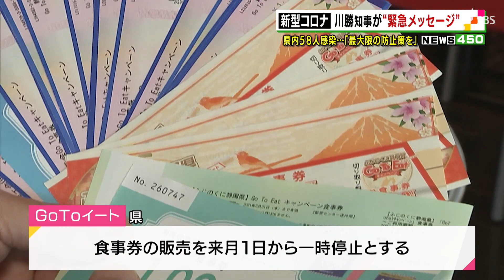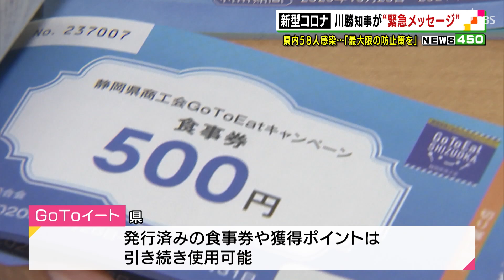【新型コロナ】川勝知事が緊急呼びかけ 静岡県内58人感染 1日で最多の3人が死亡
11月27日、県内で新たに58人の感染が明らかになりました。川勝知事は緊急メッセージを発表、クラスターの発生など感染が特に拡大している静岡市と浜松市については特別警戒レベルにあるとして感染防止対策を呼びかけました。

‹川勝平太知事›「静岡市や浜松市などでクラスターが頻発し、感染拡大に歯止めがかかっておらず、大変憂慮している。感染拡大を抑止し、県の医療提供体制を守れるかどうか今が大変重要な局面にある」
　川勝知事は午後1時過ぎから緊急の記者会見を開き、27日から12月20日までの約3週間を「集中対策期間」として最大限の感染防止対策を呼びかけました。年末年始の忘年会などを念頭に置いて対策が徹底できていないカラオケや接待を伴う飲食店への訪問を控えるよう呼びかけ、特に静岡市内のカラオケを伴う飲食店の訪問の自粛を呼びかけました。一方、飲食店への営業時間の短縮などは要請しない予定です。
‹川勝平太知事›「地域別の感染者数では、静岡市と浜松市が圧倒的な多数となっており、特に静岡市の最近のクラスターの頻発には大変な危機感を持っております」
　県独自の6段階の警戒レベルは、静岡市と浜松市を特別警戒である警戒レベル5相当とし、県内全体は警戒レベル4に据え置きました。また、GoToイートについては、県は食事券の販売を12月1日から一時停止することを明らかにしました。すでに発行済の食事券や獲得されたポイントは引き続き使うことができるということです。
‹川勝平太知事›「利用期限には余裕があるので、どうか急いで利用しようと思わず、感染拡大リスクが小さい同居の方々と少人数でご利用ください」
　27日も新型コロナの感染は拡大しています。静岡市は新たに22人が感染、2人が死亡したと発表しました。新たな感染者のうちの1人は静岡済生会総合病院のクラスター関連で、病院関連の感染者は合わせて41人となりました。また、静岡市内で新たに1つのクラスターが発生したということです。浜松市では新たに6人の感染が確認されたほか、高齢の男性1人が死亡したことが確認されています。このほか、伊東市では8人、三島市や富士宮市では4人など各地で感染は確認されていて、感染の広がりに歯止めがかからない状況になっています。